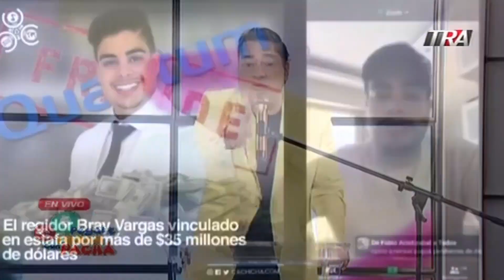Piden a Bray Vargas que aclare el asunto de la "ESTAFA" | Pégate y Gana con El Pachá